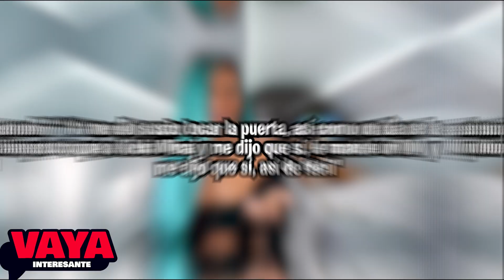¡NO CREERÁS! Lo que tuvo que hacer Anuel para colaborar con Shakira que no hizo Karol G